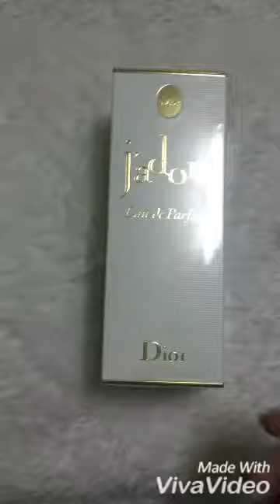Unboxing my CHRISTIAN DIOR J'ADORE EAU DE PARFUM